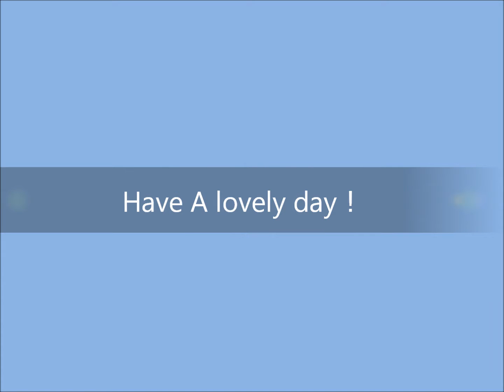Clouds of afternoon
昼時の雲